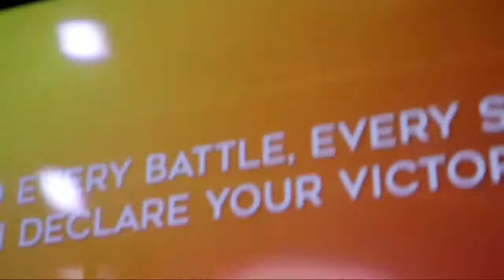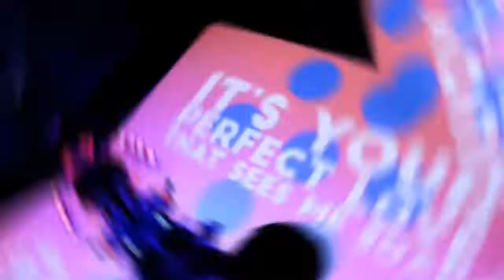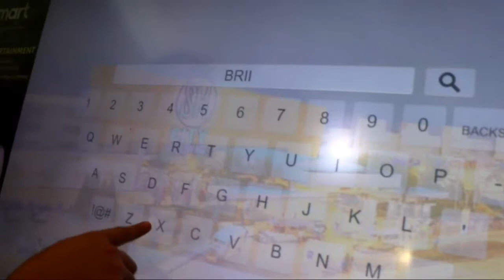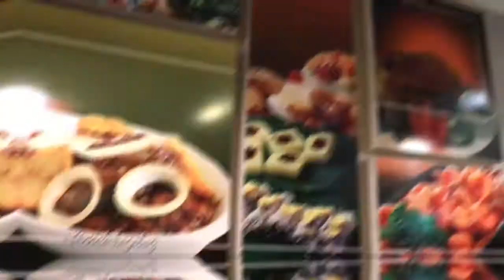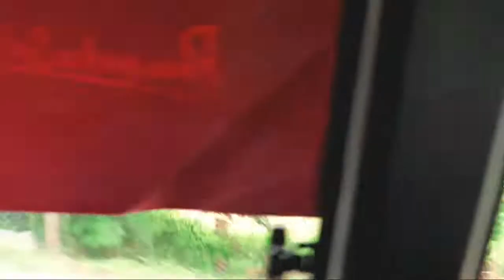PAGKATAPOS AT PAGKAIN // Feast Baliuag 9th Anniv Special Vlog / Dominic Palma Jacinto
Vlog pagkatapos namin magperform at pagkain.

Follow nyo ang aming mga social media account mga idol!